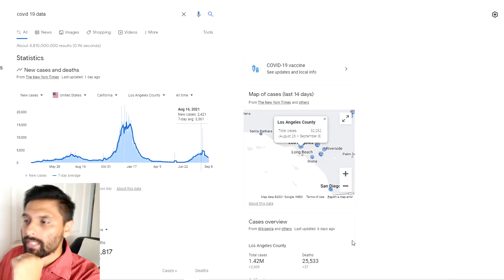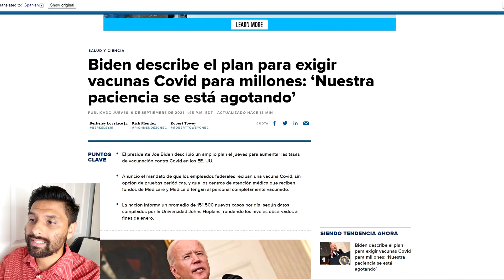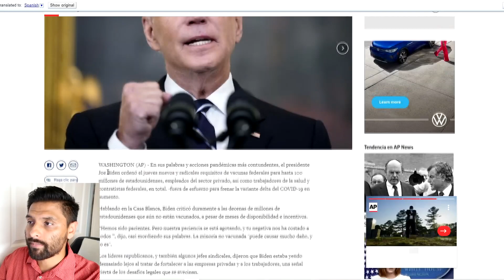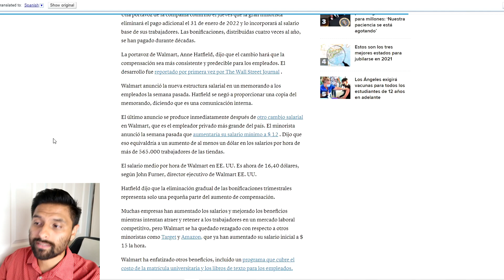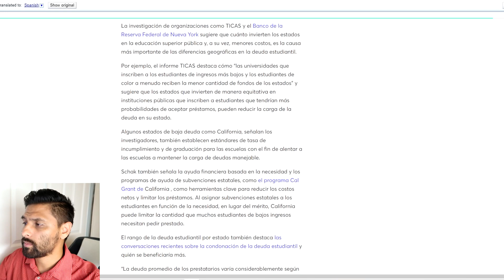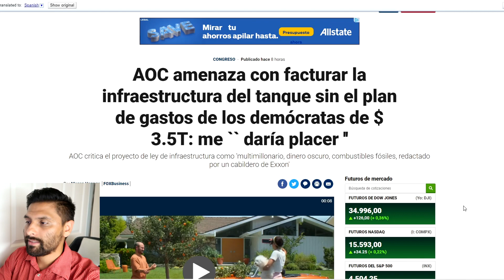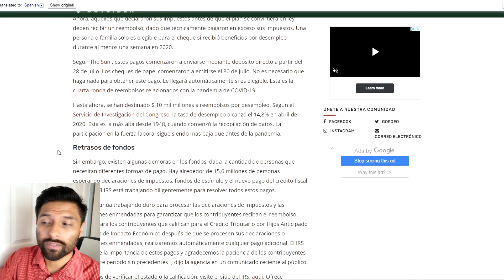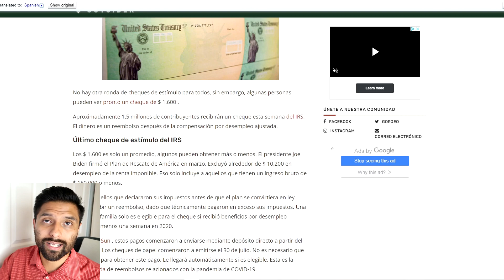BUENAS NOTICIAS! IRS Manda Mas Cheques de Estimulo De Hasta $1600 | IRS Reembolso de $10200